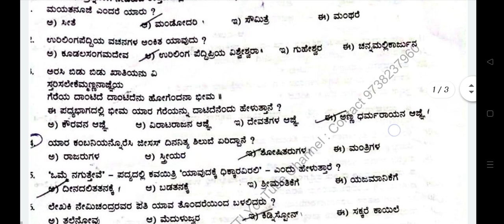PUC II KANNADA - Bengaluru South - Preparatory Exam 2024 (For Reference 2nd PUC Preparatory exam)